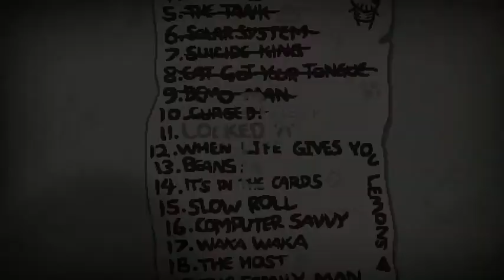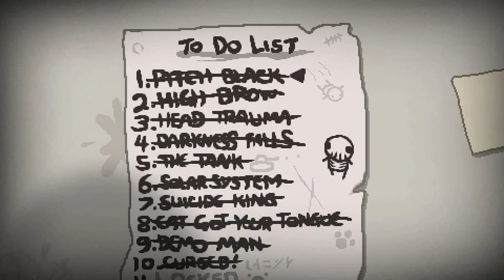Let's Play The Binding of Isaac: Rebirth #31 - When Life Gives You Lemons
Seed: XZQN P3XG

Then you better get sugar and water, or that lemonade is gonna pucker you up. Game made by Nicalis.